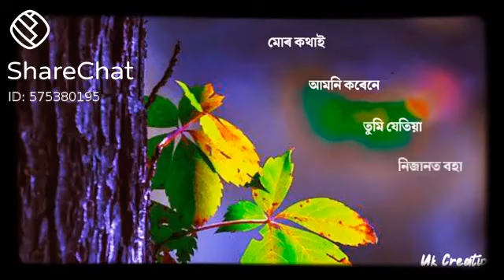January 22, 2021(4)